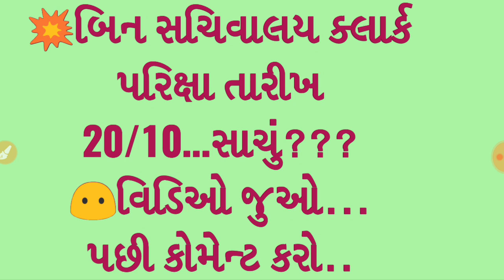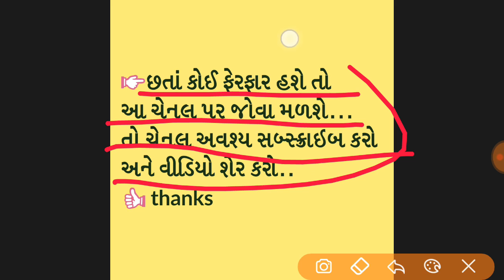binsachivalay clerk final exam date 2019